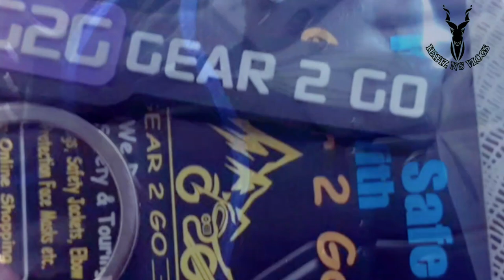Finally I Got Safety Jacket Vlog#7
Enjoy Unlimited Bike Modification Or Bikes Tours On Suzuki GS 150SE

👉Visit Hazrat Baba Fareed Ghunj Shaker(R.A) ||Travel Between Pak-Pattan To Faisalabad||

👉|| Bike Tour || Faisalabad To Lahoe On Suzuki GS 150 Se Via G T Road

👉How To Make Hazad Switch Using Two Diode And Install Suzuki GS 150se

👉|| Bike Tour || Faisalabad To Babusar Top/Pass Episode# 1

👉|| Bike Tour || Rawalpindi To Saifulmalook Lake || FSD To Babusar Top||Episode #2

👉|| Bike Tour || Saifulmalook Lake To Naran City || FSD To Babusar Top ||Episode #3

👉|| Bike Tours ||Naran City To Lulusar Lake || Explore DharamSar Lake || Episode # 4

💞All Trip Videos Play ▶️  List